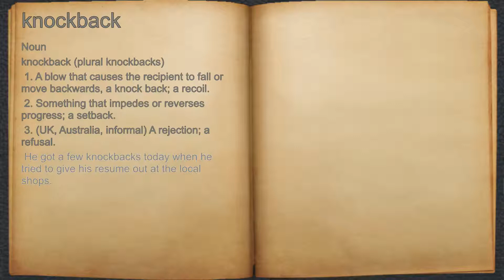What does knockback mean?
A spoken definition of knockback.

Intro Sound:
Typewriter - Tamskp